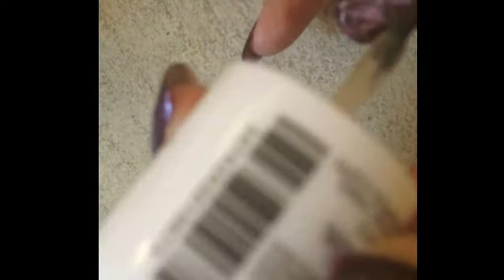Tuto coiffure et nail art !!!!